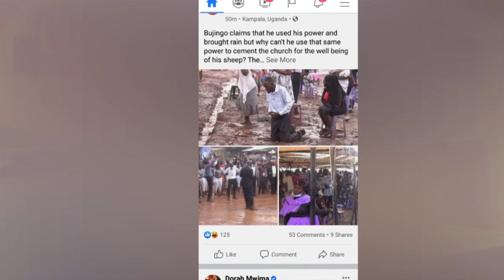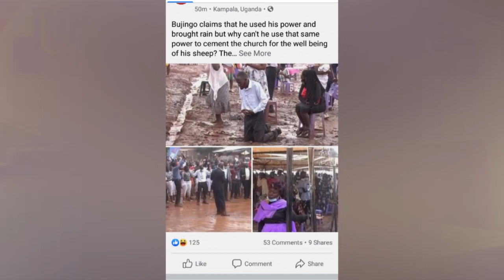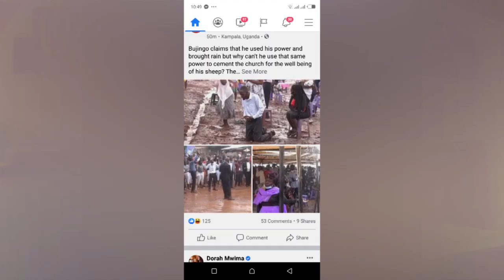OLUGAMBO. Bugingo abantu bamukolokose lwakubafukamiza mubisooto nga yagana okuzimba church.